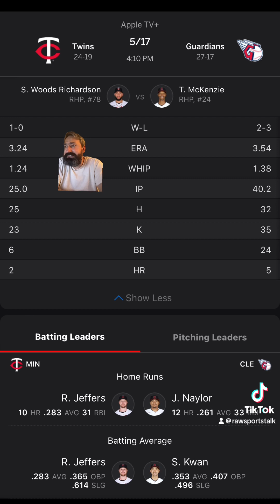Cleveland Guardians VS Minnesota Twins Free MLB Sports betting info 5/17/24